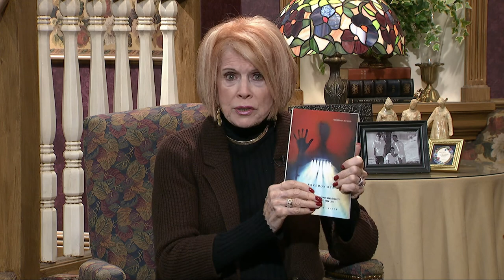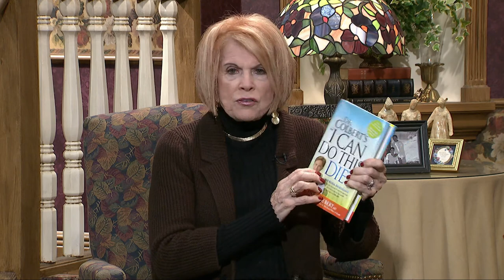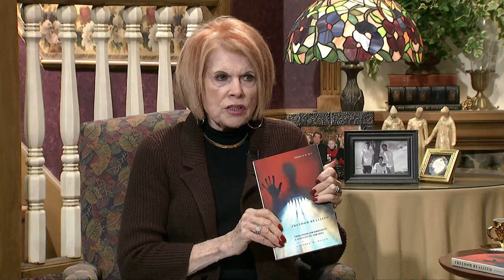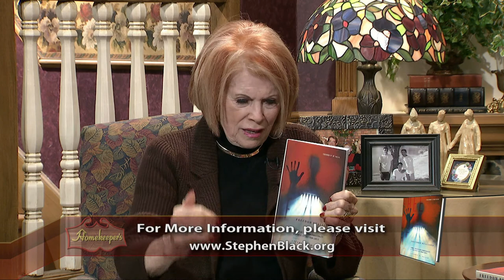Homekeepers - Stephen Black - Part 1 -"Freedom Realized"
Guest:  Stephen Black
Recipe with Stephanie:  Chive and Onion Hash Brown Potatoes
This program is produced by Arthelene Rippy for CTN.  Show number:  HK 3353 Master CC  Aired 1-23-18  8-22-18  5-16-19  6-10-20